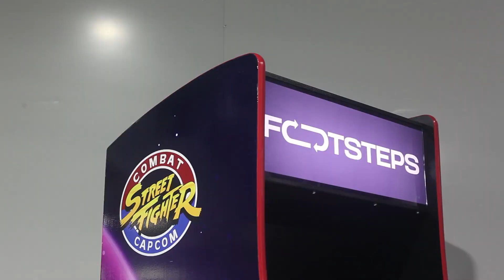street fighter coin operated arcade machine